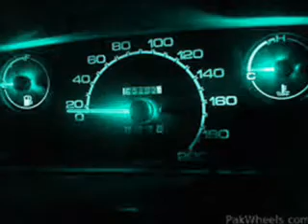Suzuki Mehran Modified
suzuki mehran modified in pakistan